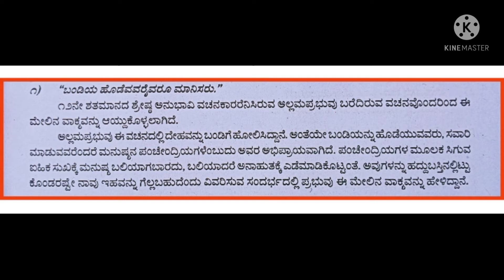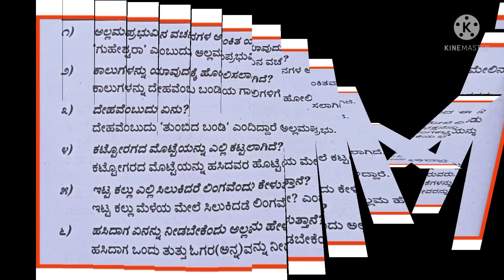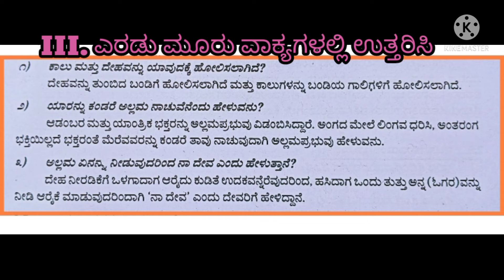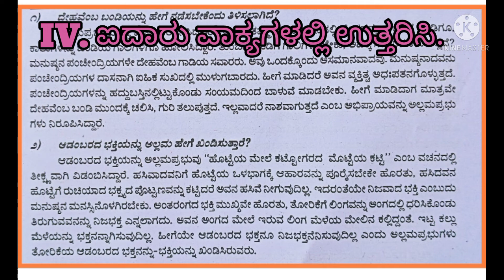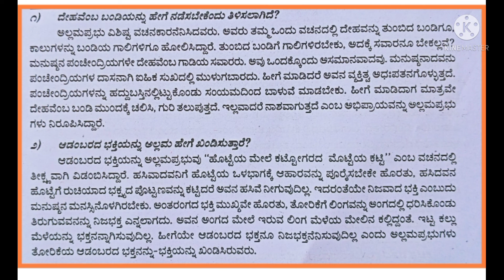1PUC KANNADA NOTES VACHANA ALLAMAORABHU ಅಲ್ಲಮಪ್ರಭು ವಚನ ಪ್ರಶ್ನೋತ್ತರಗಳು